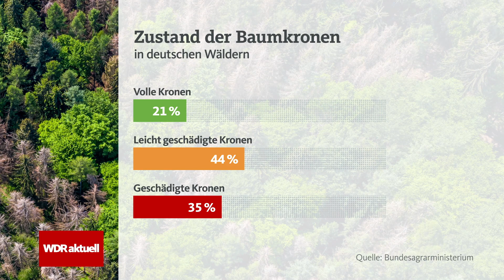Wald-Zustand: Vier von fünf Bäumen sind krank | WDR aktuell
Der Wald-Zustand in Deutschland hat sich verschlechtert. Laut dem Waldzustandsbericht 2022 des Bundeslandwirtschaftsministerium sind vier von fünf Bäumen krank! Aufgrund des Klimawandels leiden die Wälder, auch in NRW: Vor allem habe die Dürre und die hohe Temperatur im letzten Sommer den Bäumen stark zugesetzt. Bundeslandwirtschaftsminister Cem Özdemir (Grüne) bezeichnete die die Ergebnisse als „beunruhigend“. Man müsse weiter entschlossen handeln, um die Wälder in Zukunft vor Trockenheit zu schützen. Das bedeute vor allem, stärker auf Mischwälder zu setzen, als weiter Monokulturen wie reine Fichtenplantagen anzupflanzen.

Auch unsere Kolleginnen und Kollegen von Planet Wissen haben sich mit der Frage „Wie geht es dem Wald“ beschäftigt